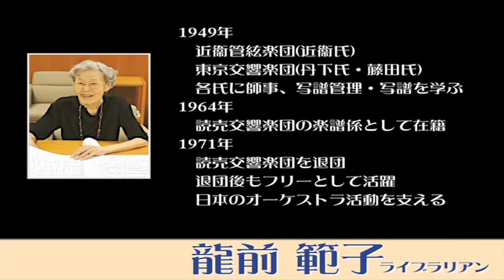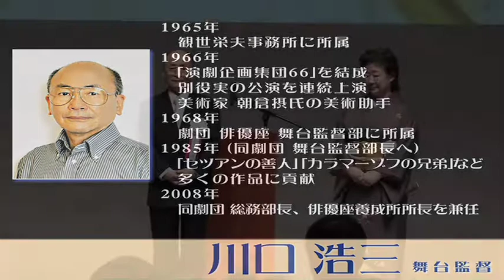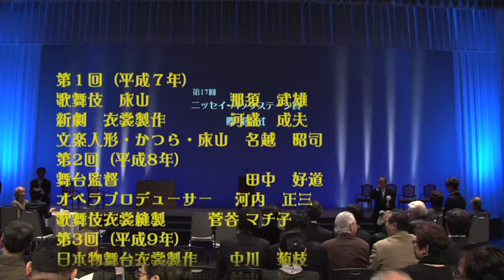ニッセイ・バックステージ賞2011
公益財団法人ニッセイ文化振興財団は、舞台芸術を裏から支え優れた
業績を挙げておられる舞台技術者、広い意味での「裏方さん」たちを
顕彰し、またそのご労苦に報いるために「ニッセイ・バックステージ
賞」を1995年に創設いたしました。

現在まで17年間で42名の方々が受賞され、賞金の他に年金を終身に
わたって受給できるユニークな賞です。